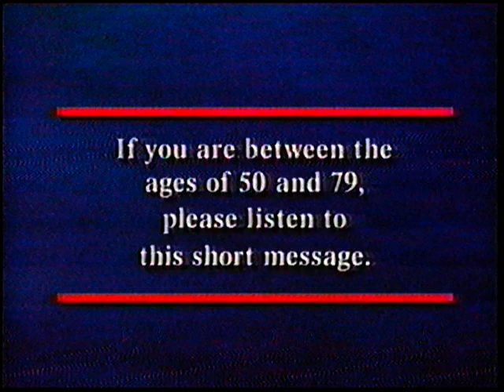National Home Life Insurance Steady Term